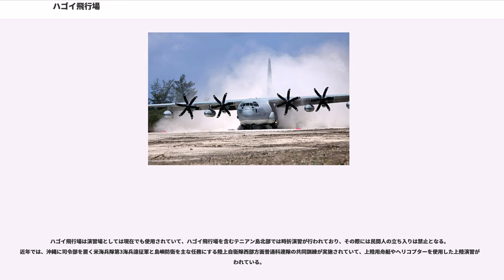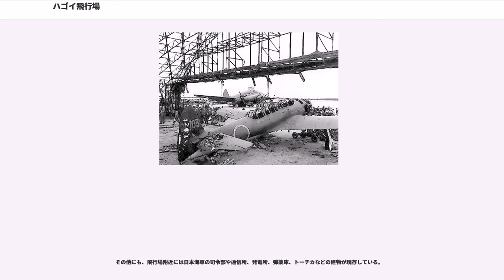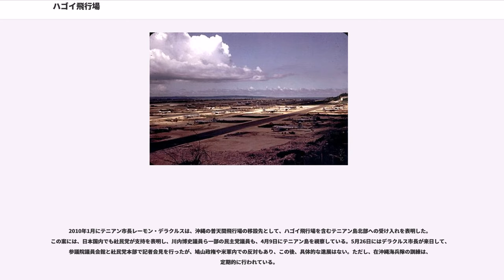ハゴイ飛行場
ハゴイ飛行場（ハゴイひこうじょう）は北マリアナ諸島テニアン島の北部にあり、アメリカ海兵隊が管理する飛行場である。ハゴイ飛行場という呼称は完成時の名称で、この他にも日本統治時代には北飛行場、ウシ飛行場（牛飛行場）とも呼称された。なお、現在の米軍内での名称はノースフィールド飛行場（）である。2,500メートル級の滑走路を4本持ち、太平洋戦争末期には広島、長崎に向けて原爆搭載機が発進した飛行場である。

1939年（昭和14年）に横浜刑務所から派遣され、赤誠隊と名付けられた日本人の囚人部隊1280名によって建設された。完成時は1,450mの長さの滑走路を持つ南洋諸島最大の飛行場であった。

完成後、ハゴイ飛行場は、日本海軍の管理下におかれた。

太平洋戦争開戦後、しばらくは軍用機の配備はなかったが、1944年（昭和19年）2月19日、トラック島空襲に伴って第一航空艦隊に属する七六一空（龍部隊）の九六陸攻と一式陸攻40機がハゴイ飛行場に進出した。

2月22日の米機動部隊による空襲の際、七六一空は米機動部隊に対して雷撃を行ったが、戦果はなく22機が未帰還となり、さらに一式陸攻7機と九六陸攻7機が地上で撃破された。翌2月23日にも米軍による飛行場に対する攻撃は続けられ、基地員約30名が戦死し、飛行場施設は破壊された。この攻撃による米軍機の損害は6機だったが、日本軍の航空戦力は潰滅的な打撃を受けることとなった。

その後、七六一空は内地で編成し直し、再びハゴイ飛行場に進出して哨戒任務に就いたが、3月30日、31日のパラオ大空襲に伴って、5月頃に本隊はパラオのペリリュー島に移動し、ハゴイ飛行場には一部を残すのみとなった。

6月11日から始まった米軍のマリアナ諸島侵攻の際には、新たに派遣された零戦18機(三〇一空10機、三四三空8機)が迎撃に飛び立つもほとんどが未帰還となった。七六一空も、6月13日午前3時に5機が敵艦隊攻撃のために飛び立ったが、戦果はなく1機が硫黄島に不時着、1機がテニアンの東海岸で不時着大破した他、3機が行方不明になるという結果だった。

この作戦がハゴイ飛行場における日本軍最後の作戦となった。

1944年8月3日にテニアンを占領した米軍は、海軍建設大隊の手によって飛行場を2日間で使用可能にし、さらに4本の8,590ft(2,590m)級の滑走路を建設した。

その後、ハゴイ飛行場はアメリカ陸軍航空軍の管理下に置かれた。米軍によってノースフィールドと改名されたハゴイ飛行場にはB-29戦略爆撃機が大量に配備され、1944年11月以降、グアム島のアンダーセン飛行場やサイパン島のアスリート飛行場、テニアン島のウエストフィールド飛行場と共に日本本土空襲を行う米軍の拠点の1つなった。

1945年5月には、第509混成部隊がテニアンに進出した。進出後、原爆投下の訓練を開始した第509混成部隊は、1945年8月6日に広島、8月9日に長崎への原子爆弾投下作戦を実行した。

現在、ハゴイ飛行場を含むテニアン島の北部3分の2にあたる土地は北マリアナ諸島政府からアメリカ海兵隊に貸し出されている。しかし、1947年3月30日以降、軍用機をはじめとする飛行機の配備や駐留部隊はなく、駐屯地としては使用されていない。そのため4本の滑走路のうち南側の2本の滑走路は緑に覆われている。

ハゴイ飛行場は演習場としては現在でも使用されていて、ハゴイ飛行場を含むテニアン島北部では時折演習が行われており、その際には民間人の立ち入りは禁止となる。近年では、沖縄に司令部を置く米海兵隊第3海兵遠征軍と島嶼防衛を主な任務にする陸上自衛隊西部方面普通科連隊の共同訓練が実施されていて、上陸用舟艇やヘリコプターを使用した上陸演習が行われている。

演習の時を除いて、ハゴイ飛行場の敷地には自由に立ち入ることができる。テニアン島内に公共交通機関はないが、テニアン島内でレンタカーもしくはレンタバイクを借りるか、旅行会社主催のオプショナルツアーに申し込むことでハゴイ飛行場を訪れることができる。

かつての滑走路には民間人も自由に立ち入ることができ、エノラ・ゲイ、ボックスカーの各原爆搭載機の発進地点にはリトルボーイとファットマンの保管庫が現存し、保管庫内部には1945年8月当時の写真が展示されている。両保管庫の脇には米国によって建てられた原爆搭載記念碑があるが、碑文の内容は原爆投下を正当化した...